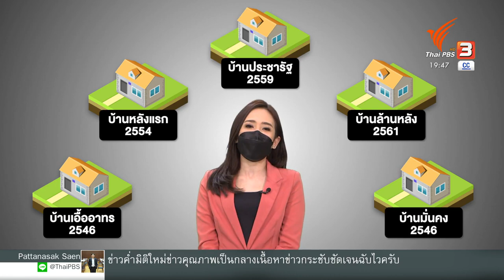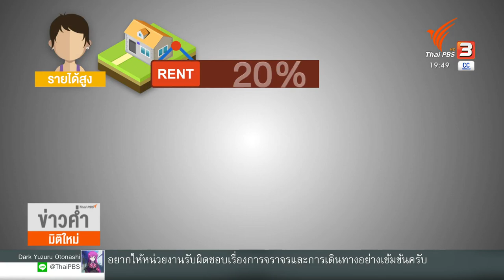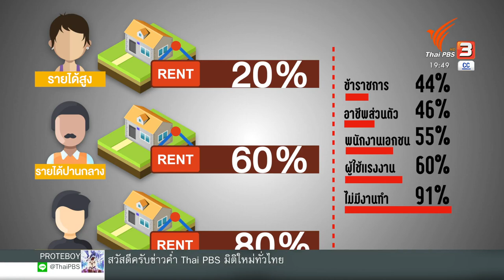เปลี่ยนมายาคติ "บ้านเช่า" ไม่มั่นคง : พลิกปมข่าว (28 ม.ค. 65)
รัฐบาลมักมีนโยบายส่งเสริมให้ทุกคนมี "บ้าน" เป็นของตัวเองเพื่อความมั่นคงในชีวิต แต่ต้องพ่วงมาด้วย ภาระหนี้สิน และดอกเบี้ย หากเป็นคนมีรายได้น้อยแบกรับภาระเหล่านี้ไม่ไหว การเป็นเจ้าของกรรมสิทธิ์อาจไม่ใช่ความมั่นคงในชีวิต นี่จึงไม่ใช่นโยบายที่บางประเทศสนับสนุน ขณะที่ไทยเริ่มมีข้อเสนอใหม่ในแวดวงวิชาการ นั่นคือ "การอุดหนุนค่าเช่าบ้านให้กับคนจนเมือง"